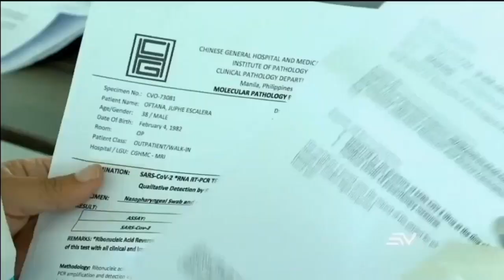Detectan nuevas modalidades para adulterar pruebas PCR en aeropuertos